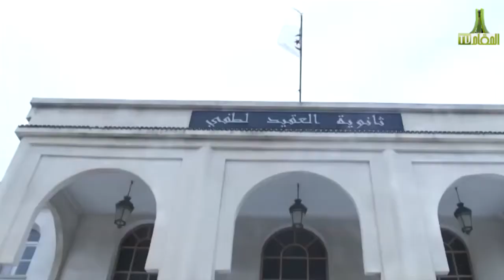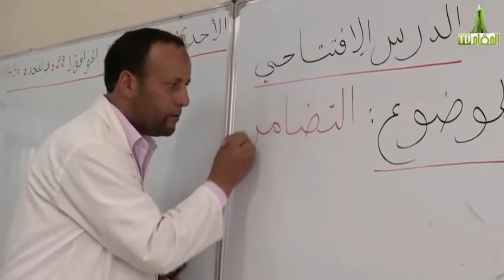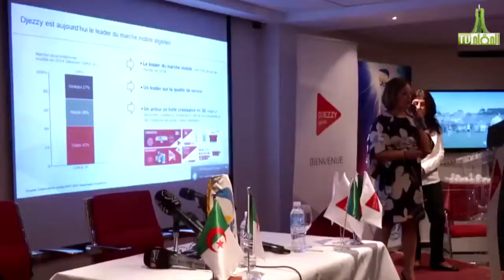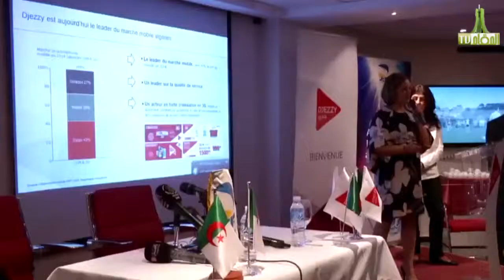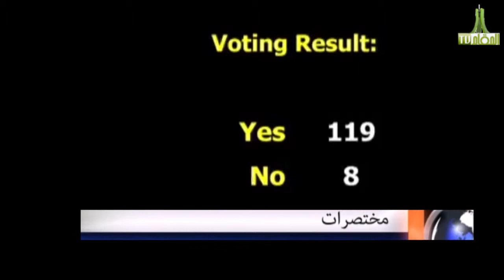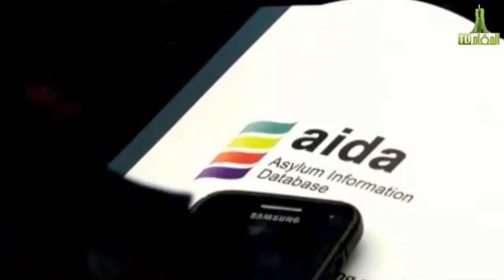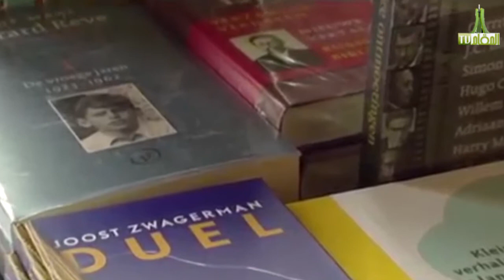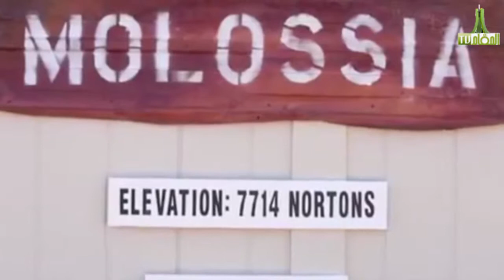قناة المقام نشرة الاخبار 11-09-2015